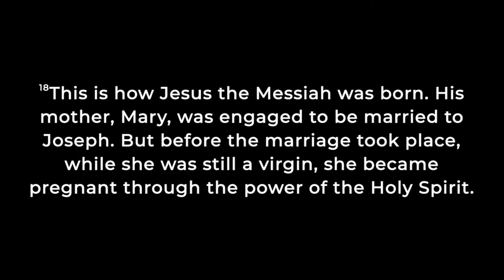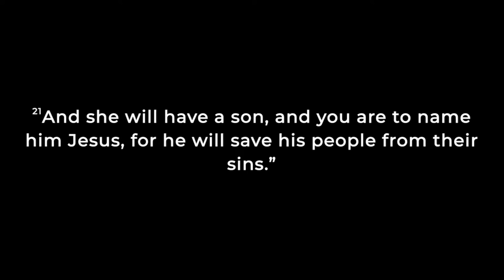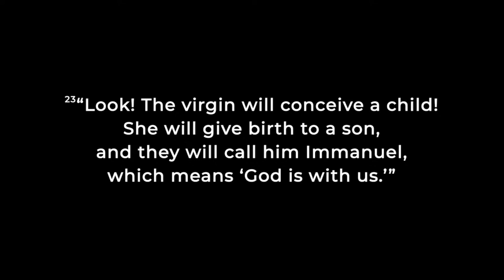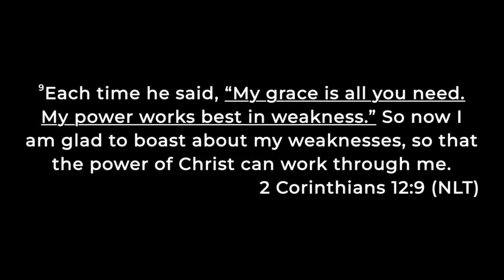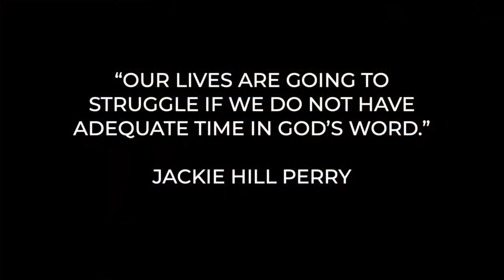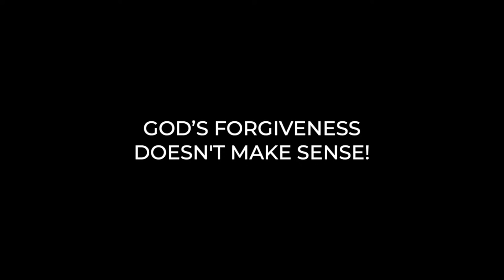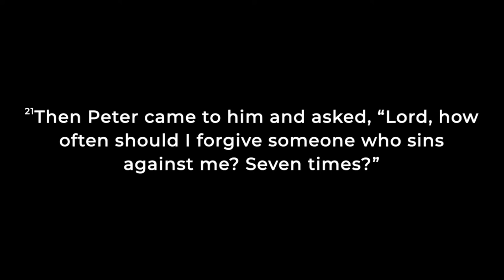2023 | DEC 10 | Ben Aguilera | There Is More To Come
17 views  Dec 4, 2023
 ABOUT BLVD CHURCH
We are discovering God's love together as a multi-ethnic, multi-cultural faith community. We do this through doing life together in life groups, being committed to being a disciple and making disciples, and by living generously with our time and gifts. We believe God has called us to replicate this vision wherever God calls us to live and be.